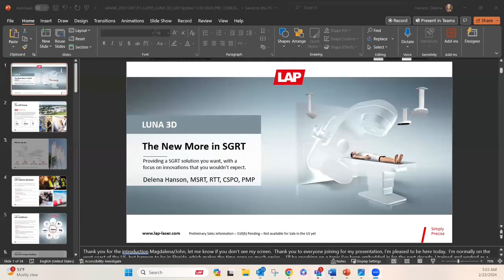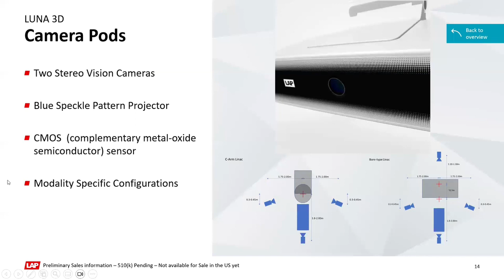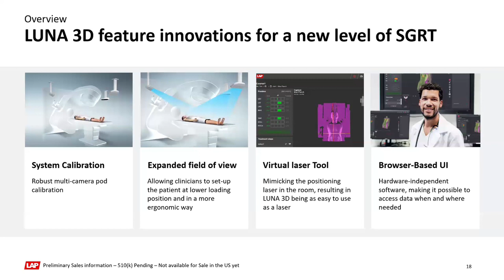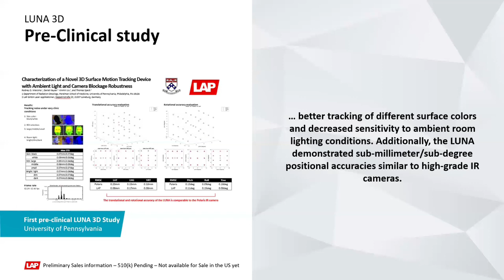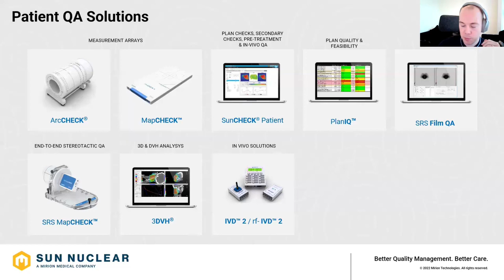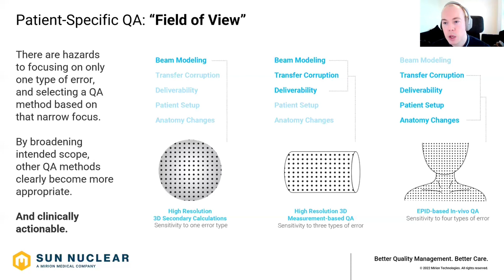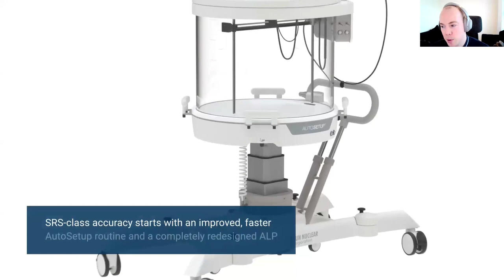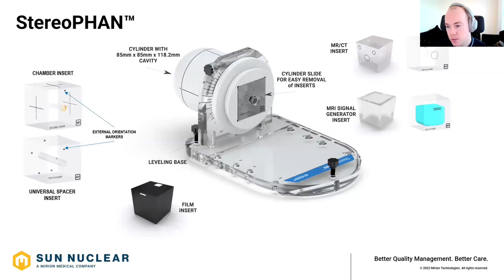Patient Radiation Safety: Meet the IOMP Corporate Members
22 February 2024 at 12 pm GMT; Duration 1 hour

Organizer: John Damilakis
Moderator: John Damilakis & Magdalena Stoeva

Title: Patient Radiation Safety: Meet the IOMP Corporate Members

Speakers:

Delena Hanson, LAP America

Greg Martin, SUN Nuclear

Title 1: LUNA 3D – The New More in Surface Guided Radiation Therapy by LAP

Speaker: Delena Hanson, MSRT, RTT, CSPO, PMP, Director of Clinical Implementation, LAP of America

Delena Hanson is the Director of Clinical Implementation for LAP Laser in the US.  She has specialized in SGRT for the past decade, moving from clinical user to applications trainer to senior product manager. Delena is currently leading the education and application of the new LUNA 3D SGRT system from LAP for North America. Delena is inspired by the patients and families she meets and the clinicians caring for them. She is passionate about helping cancer patients live better lives.

Abstract:

LAP is one of the world’s leading systems suppliers that increase the quality and efficiency of radiation therapy. LAP provides laser systems offering precise patient alignment and marking at CTs, MRIs, and LINACs. LAP phantoms and RadCalc, the patient-centric 3D QA software, streamline tasks for medical physicists throughout the patient’s journey. At ASTRO 2023, LAP launched the new LUNA 3D SGRT system, supporting reproducible patient positioning and monitoring patient surface motion at LINACs and CTs. LUNA 3D streamlines workflows with a browser-based interface across multiple screens and features a virtual laser for swift patient setup. The system supports ergonomic patient setup, utilizing high-resolution stereoscopic CMOS cameras with GPU-powered calculations for accuracy and low latency. LUNA 3D engages patients through a coaching screen, facilitating precise dose delivery. Multiple regions of interest (ROIs) enable focused treatment on different surface regions during setup and therapy.

Title 2: Sun Nuclear: Your Trusted Partner for Patient Safety

Speaker: Greg Martin, MSc.

Registered clinical scientist in the UK, with 5 years clinical experience working in a 10 linac, NHS radiotherapy center, UK.  Honorary Lecturer. Number of poster publications at international conferences including AAPM and ESTRO.

Abstract:

Sun Nuclear has been delivering independent quality assurance to the radiation treatment industry for 40 years. Our customers and partners are the guardians of patient safety. They rely on our innovative and efficient solutions at over 5,000 facilities around the world. In this presentation you will learn where Sun Nuclear has been and where we are going along with insights into a few of our key products highlighting how they reduce risk, control costs and improve treatment quality.